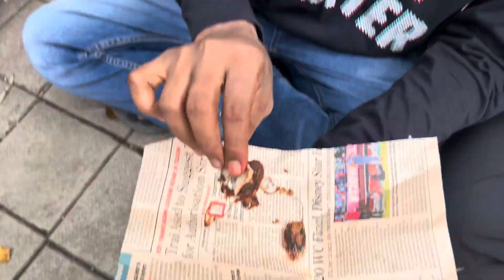Mumbai ganpati aagman sohala ||2024